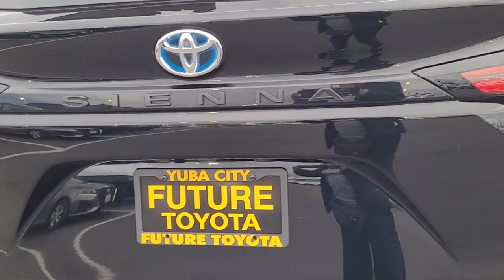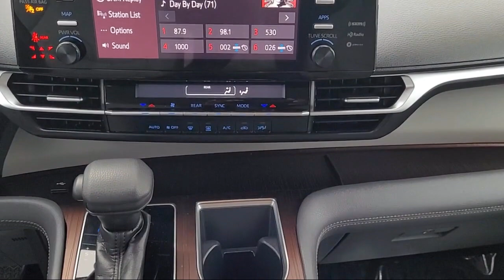2022 Toyota Sienna LE Passenger Van Yuba City Oroville Roseville Sacramento Chico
2022 Toyota Sienna LE Passenger Van Stock Number: R5205 Vin:5TDKRKEC4NS102046 Previous Rental.